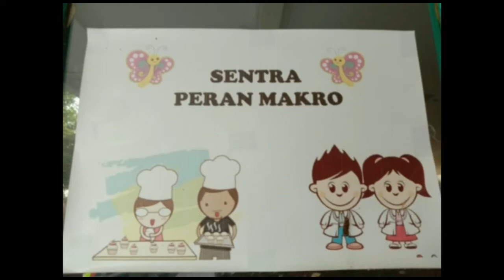Sentra Peran Makro || Kelompok Bermain || Berperan sebagai anak yang senang bermain lompat tali